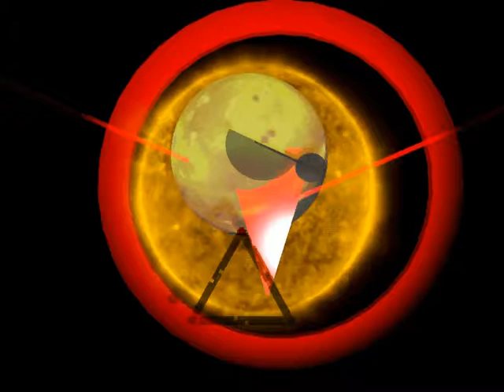zonnewende 2018 02